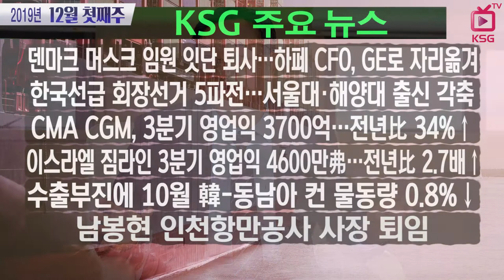덴마크 머스크 임원 잇단 퇴사…하페 CFO, GE로 자리옮겨 / KSG NEWS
한국선급 회장선거 5파전…서울대·해양대출신 각축
CMA CGM, 3분기 영업익 3700억…전년比 34%↑
이스라엘 짐라인 3분기 영업익 4600만弗…전년比 2.7배↑